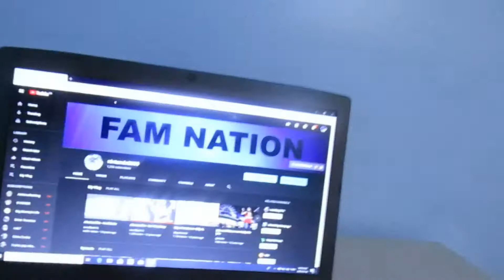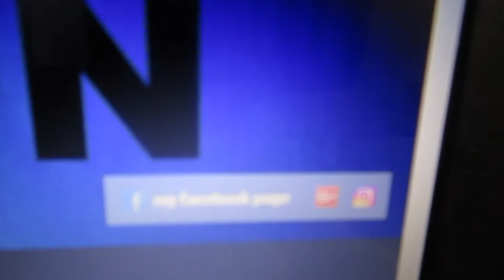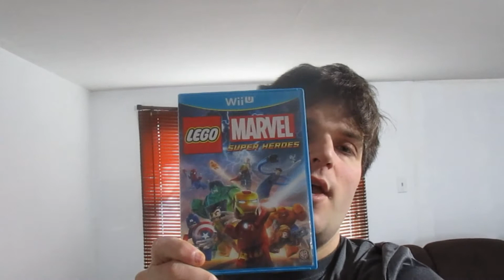day vlog 21